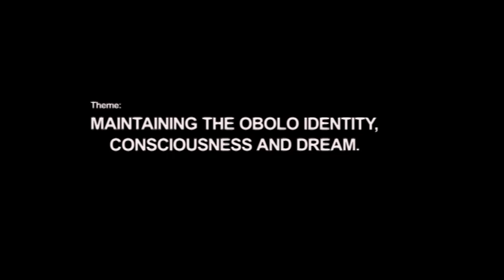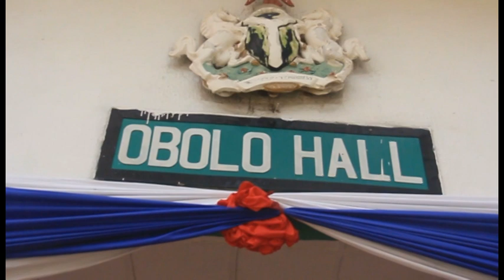2021 Obolo Converge held at Eastern Obolo Local Government Area, Akwa Ibom State, Nigeria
Theme: Maintaining the Obolo Identity, Consciousness and dream.
Venue:  Okoroete,  Eastern Obolo Local Government Area, Akwa Ibom State, Nigeria.